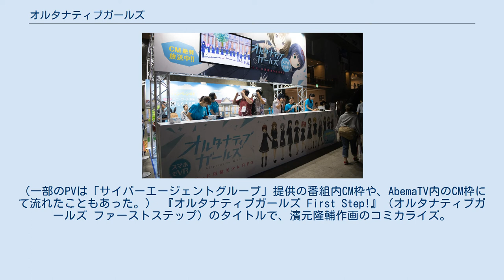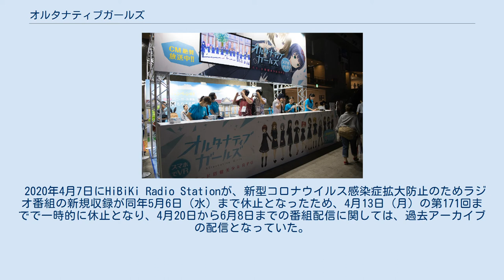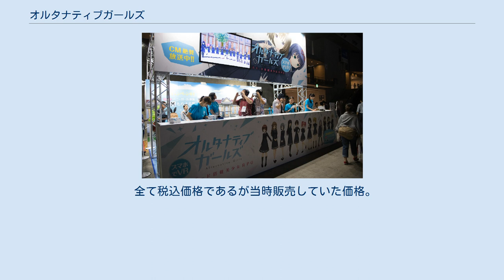オルタナティブガールズ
東京ゲームショウ2016にて、サイバーエージェント『オルタナティブガールズ』ブース。
 『オルタナティブガールズ』（Alternative Girls）は、サイバーエージェントにより配信されているVRモード搭載スマホオンラインRPGゲーム。
または本作を原作とした一連のメディアミックス作品の総称。
 2016年披露発表。
同年βテスト期間完了で2016年7月20日から正式サービス開始。
2017年より各ローカライズ版で海外諸国にも進出されている。
 ストーリーは業界初の全編3Dポリゴングラフィック・フルボイス。
基本プレイ無料（アイテム課金制）。
 公式略称は『オルガル』。
キャッチコピーは「手を伸ばせば、君がいる」、オルガル2リニューアル後は「君と踏み出す新たな物語」。
 リニューアル版である『オルタナティブガールズ2』についても本項目で取り扱う。
 「VRモード搭載」×「超美麗3Dグラフィックス」を特徴とする、サイバーエージェントの完全新規IPによるRPG。
 ストーリーモードは全編3Dポリゴングラフィック・フルボイスとなっている。
 開発スタートは2014年10月頃で、約10名の少人数チームによって試作版が作られた。
その時点で、『3Dとモーションキャプチャを駆使したリッチなグラフィックスで、女の子の可愛さを表現する』『VRによって、ユーザーと女の子の距離を限界まで縮める』という方向性が決まっていた。
3DCGアニメーター(2017年当時)の小沼千紘は「それまでの開発経験を踏まえ、さらに高度な3D表現を追求するため、徐々にスタッフを増員してきた」と語っている。
 『オルタナ』の少女はリリース当初、第1チーム『フリージアドッグ』と第2チーム『アイリスキャット』の2チームに編成されており、これらのキャラクターのうち、最初に3D化されたのが悠木美弥花だった。
3DCGアニメーター(2017年当時)の小林千夏は「美弥花は本作の『顔』となるキャラクターだったので、まずは彼女の3Dモデルを制作し、ルックやモーションの方向性、テクスチャやセットアップの仕様などを検討した」と語っている。
 2Dのデザイン画から3Dモデルを制作した後、3DCGディレクターの海老沼宏之、アートディレクター(2017年当時)の庄司拓弥、3Dモデルリーダー(2017年当時)の八田勧生などが中心となって、何度も調整が繰り返された。
美弥花の3Dモデル完成後、『フリージアドッグ』の他5名、さらに『アイリスキャット』の6名が制作された。
3DCGアニメーター(2017年当時)の高石梨香子は「美弥花のデータを指針にしつつ、それぞれのキャラ性に応じて、セットアップやモーションを細かく変更している」と語っている。
 3Dモデルの頭部は四角ポリゴン、頭部以外は三角ポリゴンで作られており、キャラクター1体当たりのポリゴン数の上限は18,000ポリゴンとなっている。
VRモードやストーリーパートではこのモデルを使い、バトルパートではポリゴン数を半分以下に削ったローポリゴンモデルが使われている。
 3Dモデル1体当たりのボーンの平均数は62本で、100本を上限としている。
髪が長いキャラクターや、衣装のゆれものが多いキャラクターほどボーンが多くなる。
オルタナは様々な衣装に着替えるため、衣装に応じたセットアップの調整も必要となる。
例えば2017年のお正月には振り袖の衣装を追加したため、振り袖用ボーンの設定や、めり込み調整が必要になったという。
なお、髪やゆれものの制御にはUnityの物理シミュレーションを使用している。
小沼千紘は「12人の身長やスタイルはバラバラなので、ゆれや変形具合の調整も個別に行なっています。1人として同じセットアップのキャラクターはいない」と語っている。
 舞台は自然豊かな海辺の町、月森町。
妃十三学園（ひとみがくえん）に通う「オルタナ」と呼ばれる少女たちとともに学業や戦闘訓練を重ねつつ、町に出没する夜獣（ナイトビースト）に立ち向かう美少女RPG。
プレーヤーは「キャプテン」として少女たちと共同生活を送りながら「吸血鬼事件」と呼ばれる生徒誘拐殺人事件に挑む。
 前述の通り、月森町が舞台となっている。
詳しいモデル（聖地）は公...